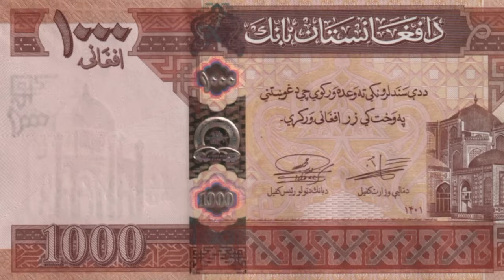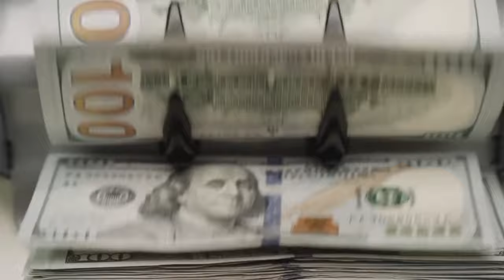Afghanistan Is Building Asia's Largest Artificial River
Qosh Tepa is a massive National Project. Qosh Tepa Canal building timeline. Could A Taliban Canal Project Start Water War In Central Asia? Afghanistan is BUILDING Asia's largest Artificial River. Why Afghanistan is Building 285 Km Long Artificial River? Afghanistan Largest Artificial River: Qosh tepa Canal, The Biggest Mega Projects Under Construction In Afghanistan, Qosh Tepa Canal | Balkh Afghanistan | کانال قوش تیپه. The World's Largest Artificial Rivers Under Construction.